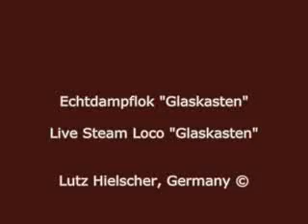Echt Dampflokomotive / Live Steam Lokomotive Glaskasten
In H0  von Lutz Hielscher, Technical Toys, Wuppertal, Germany.